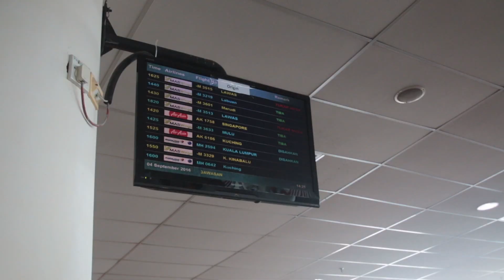SHENLIM TV 來美里！首嘗砂拉越食物！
想要報名 World Youtuber School的朋友，請點擊以下的鏈接報名

來嘗試一下我們砂拉越的菜色吧！

來自馬六甲的 ShenLim TV 第一次來砂拉越，就選擇來美里！多麼的榮幸，Hee Wei Seng 能夠親自招待他。同時，Shenlim TV 也是出席9月2日，砂拉越第一場 World Youtuber School 講座會。

Shenlim TV 中午3點抵達美里機場後，就去到會所出席 World Youtuber School講座會。講座會完畢後，Hee Wei Seng也帶 Shenlim TV去嘗試砂拉越獨有的菜。

第一次到砂拉越的 Shenlim TV 對於道地菜色表示好吃，而他們竟然沒有瓶裝的菊花茶？？？？

請守住我接下來的影片，將會是 Hee Wei Seng 和 Shenlim TV 一起出國，去汶萊哦！！！